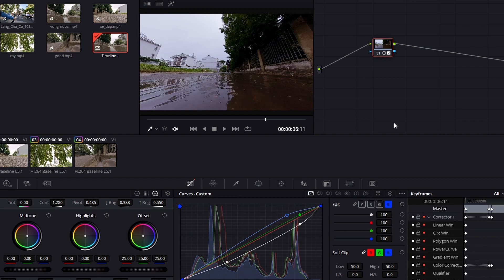ĐÍNH CHÍNH 1 TÍ VỀ 360 (PHẦN 2)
Tiếp theo Phần 1 - Cũng qua 15 ngày tiếp theo, quan điểm của mình về Inst360 cũng xoay chuyển 180 độ như chiếc máy quay đa góc này !!!